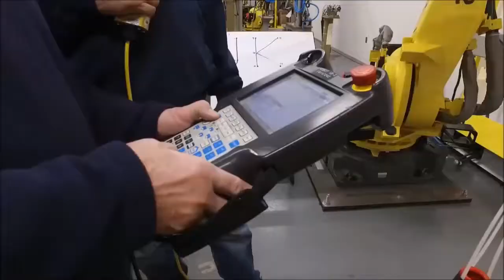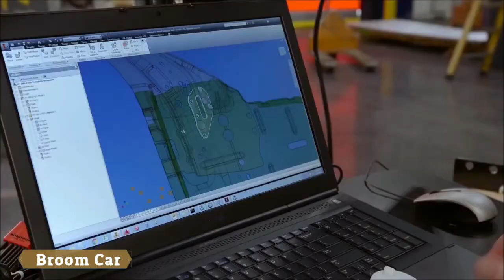You Should Know 2018 Lincoln Navigator Production - Lincoln Factory - Broom Car